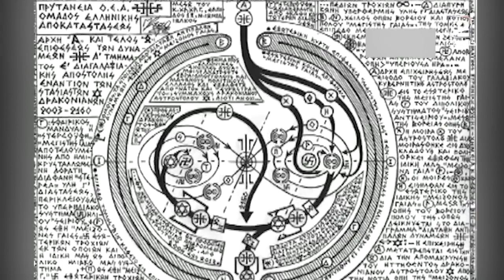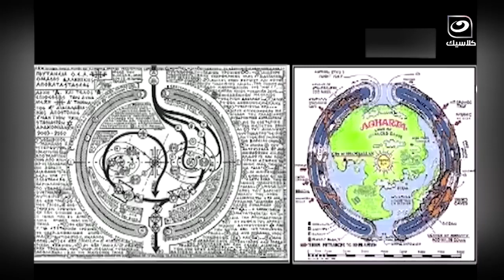مايا صبحي تفجـــر تصريح خطير تم اعــدام شبيه هتــلر وليس هتلـر !!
دائرة الضوء | مايا صبحي تفجـــر تصريح خطير تم اعــدام شبيه هتــلر وليس هتلـر !!